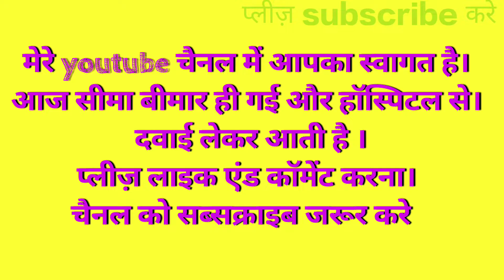आज तो सीमा बीमार हो गई 😔🤭😔rk_seema_vlogs @rkseemavlogs